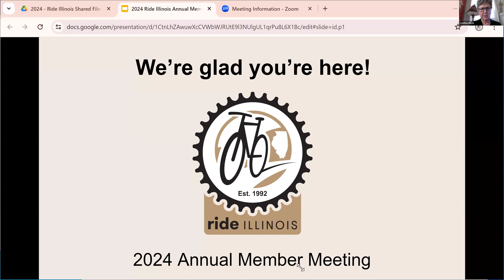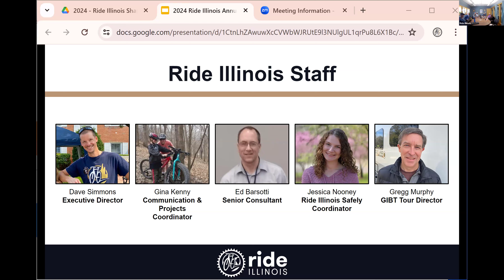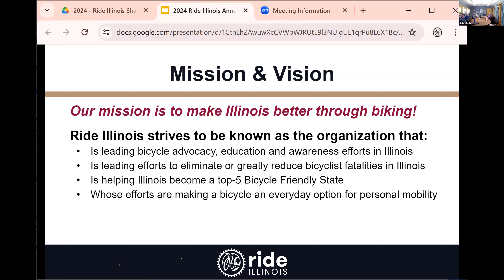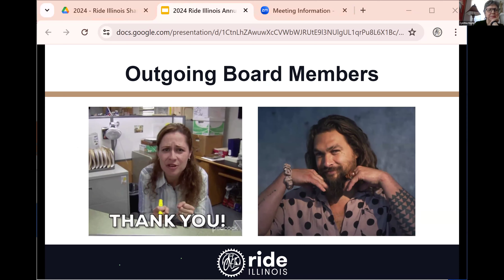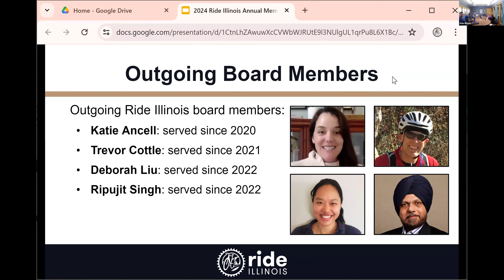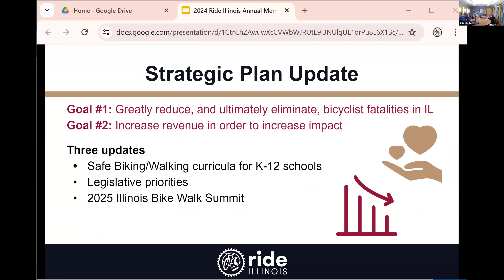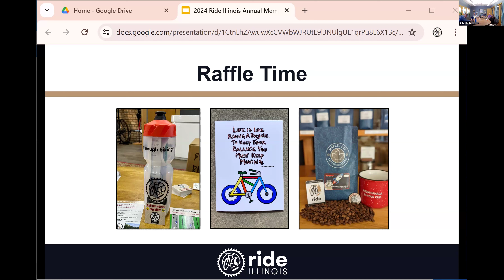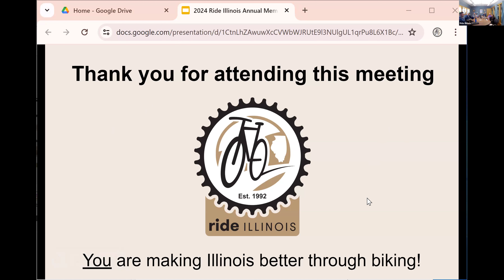2024 Ride Illinois Annual Member Meeting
Ride Illinois is a nonprofit organization with a mission to make Illinois better through biking.

Our 2024 Ride Illinois Annual Member Meeting took place on Saturday, April 20th. Updates on our important advocacy, education, and awareness work were shared. We also offered a 2023 recap and provided insight into Ride Illinois’ goals and priorities for 2024 and beyond.

Learn more about Ride Illinois and our important work